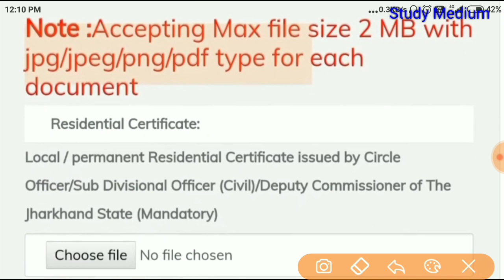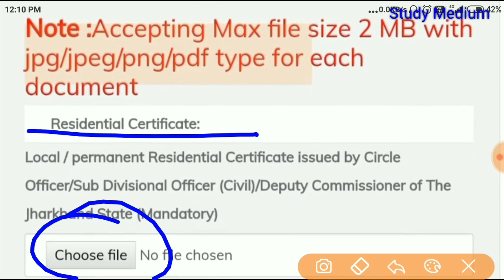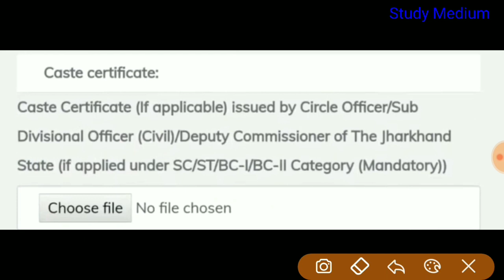Paramedical counselling me kya kya document lagta hai | Paramedical Counselling 2020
how to apply paramedical counselling 2020 | Jharkhand Paramedical counselling Process

Your Query